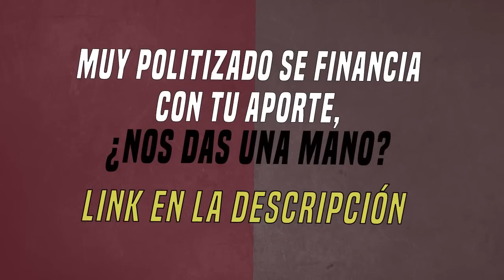El juez Ramos Padilla con Roberto Navarro - No van a poder con Cristina - 16 08 22